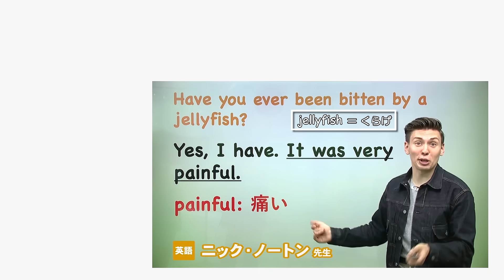2021年夏期特別招待講習WEB動画 志田先生 講師篇